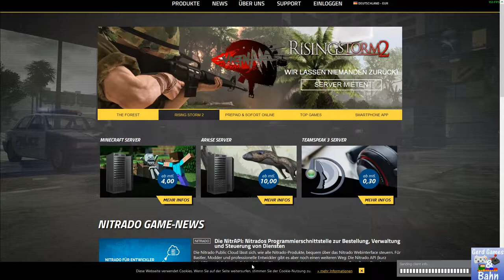Lets Play - ttt #28 - Ups, die Rolltreppe ist aber tödlich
► Die Verdächtigen
Thomas

► Teamspeak3 -) mayosblogg.teamspeak.de